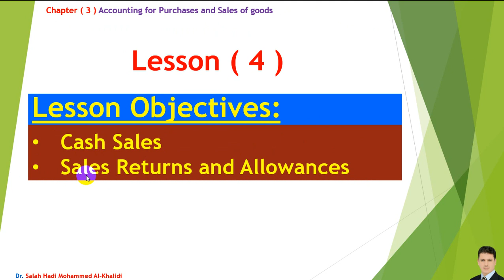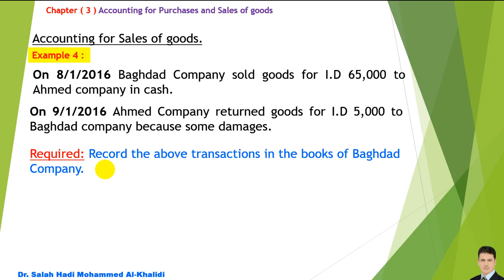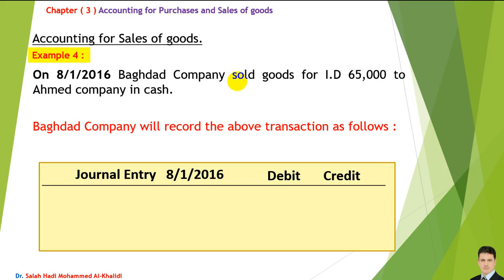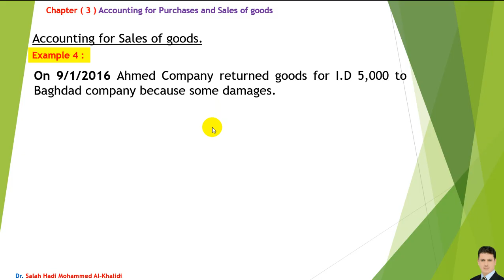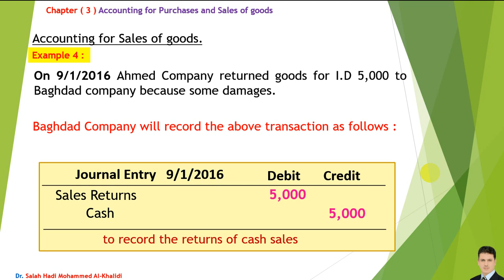2021 الفصل الثالث/ (4) مبيعات البضاعة - مردودات المبيعات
مبيعات البضاعة نقدا - مردودات المبيعات / المحاسبة عن مشتريات ومبيعات البضاعة / محاسبة بالانكليزية / د. صلاح هادي محمد الخالدي